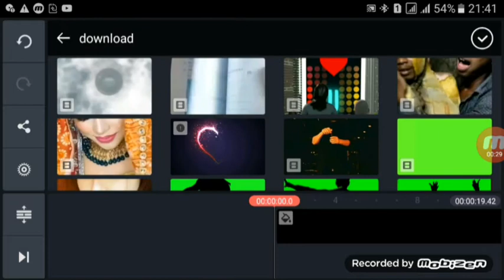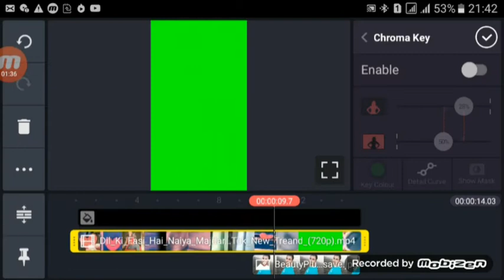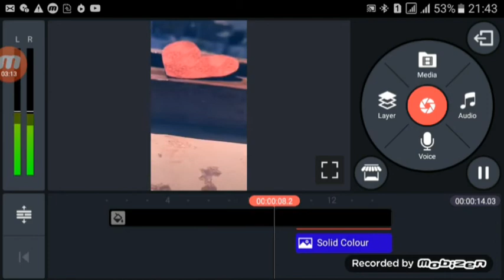Istrah ka tiktok trend vfx effect video edit kaise karen ||How to make vfx effect video#cooltachravi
Hi friends
         Mai ravi Ranjan
Hmara aur☺.
Aapka channel cool tach ravi me aapka swagat hai 🙏 Aajh mai is video me mai batane bala hu ki aap kainmaster ke madat se tiktok new trend video edit kaise karege tiktok new trend video vfx effect ...☺.

TikTok green screen video effect

My vigo id link:-
Ravi Ranjan Desy Boy